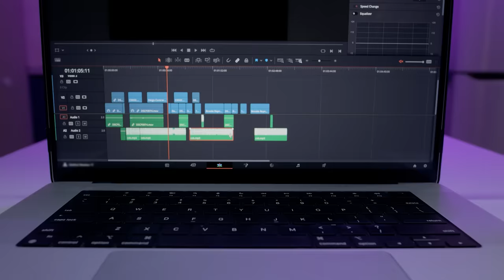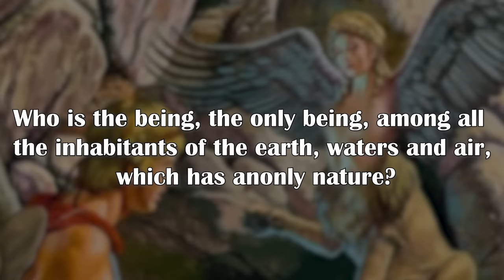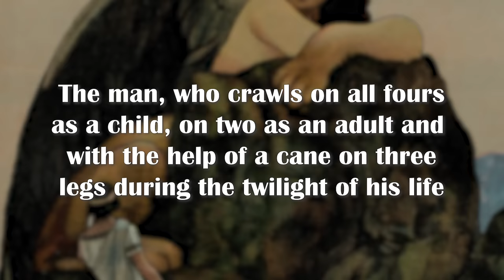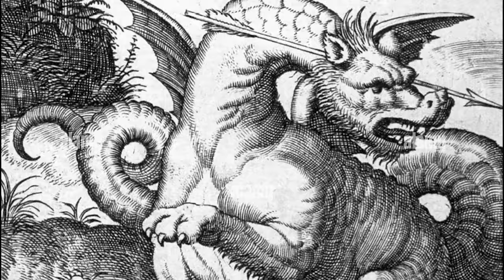TOP 27 of the Most TERRIFYING Creatures in GREEK MYTHOLOGY | FHM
Monstrous, Terrifying, Frightful, the creatures of Greek mythology frightened and fascinated the Greeks and Romans alike for centuries and would give us stories like the famous labors of Hercules, Homer's Odyssey and many more.
These mythological beings and their stories have reached our days in the form of novels, series, stories and of course on the big screen, appearing in all kinds of movies.
In this documentary video you will meet the vast majority of these mythological beings from ancient Greece and you will understand why they were so afraid.